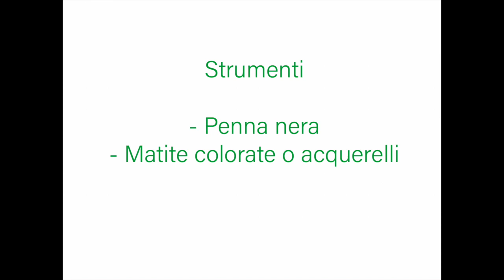La linea creativa